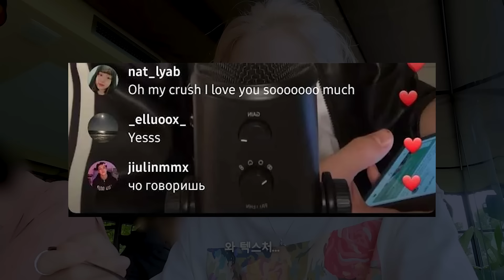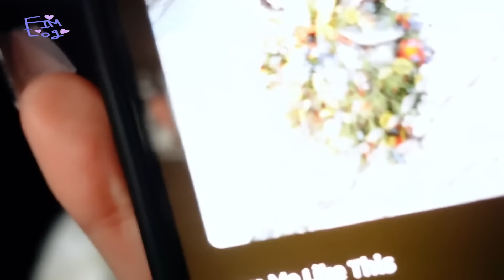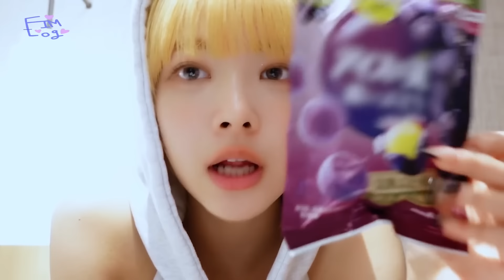TRIO INFERNAL HAN SO HEE, RYU JUN YEOL ET HYERI, ENHYPEN VIOLENTÉ , EUNCHAE ARROGANTE | ACTU KPOP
❤️ N’hésitez pas à donner votre avis en commentaire ou simplement d’en laisser un pour nous encourager ❤️